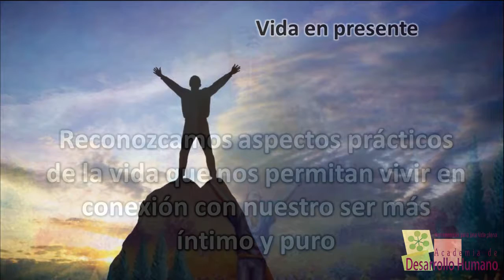Conexión con el Ser Superior Interno - Asumiendo el Reto de Ser Feliz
Conexión con el Ser Superior Interno
Asumiendo el Reto de Ser Feliz
Programa Maestro de Desarrollo Humano Integral